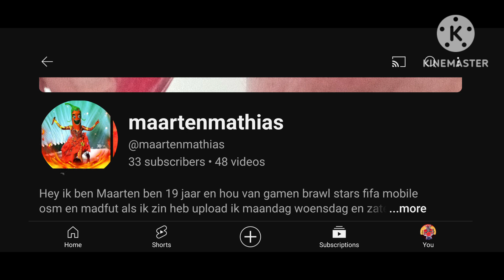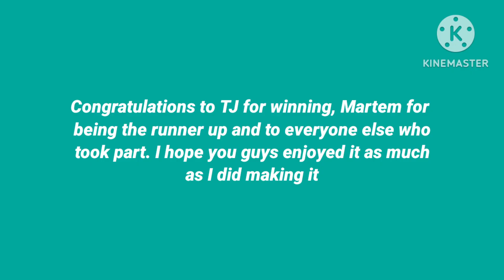The Masked Youtuber Runners Up Edition The Winner Is......